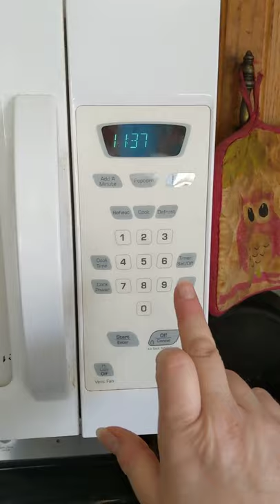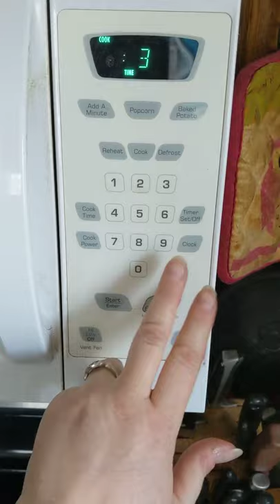How to Dry Fresh Flowers From Your Microwave for DIY Projects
How to dry flowers from your microwave for DIY projects.  Dry beautiful freshly picked flowers at home in just minutes using your microwave.  Dried flowers can be used in many different DIY home projects including candle making, pressed flower art, scrap booking, homemade bath salts, homemade potpourri, eco friendly confetti or homemade paper (our next video).

So go for a nice walk outside, check your yard for some newly blossomed trees or flowers and lets get crafting.

Get access to all our FREE tutorials, projects and resources.

Materials:

Paper towels
Parchment paper
heavy microwavable object like glass casserole dish or ceramic tiles
plastic cutting board (optional)